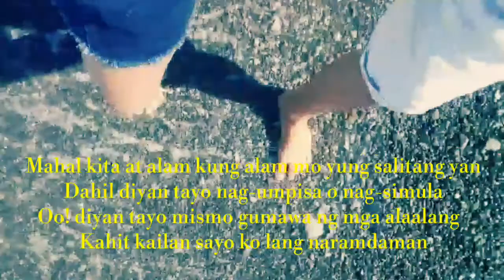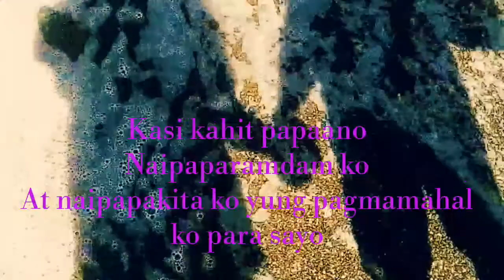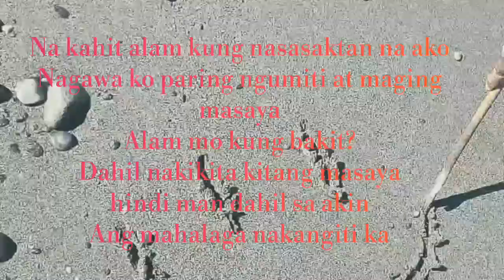Nina Mae's Poetry Film